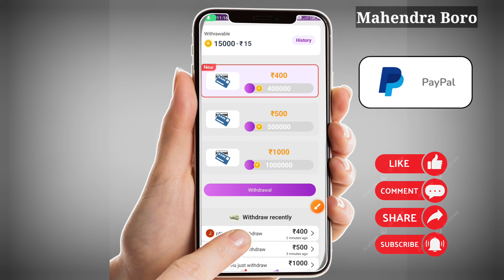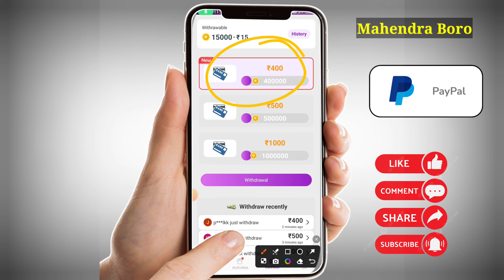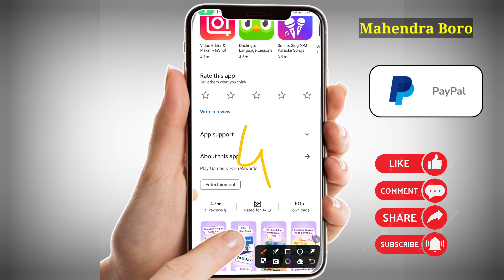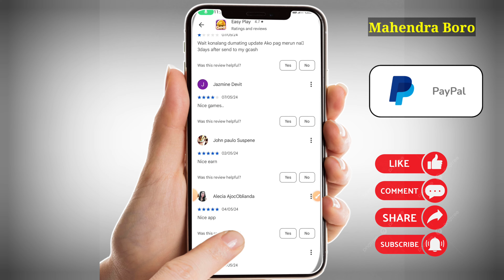Easy Play App Payment Proof॥Easy Play App Real Or Fake॥Game Rewards App Review॥Easy Play Withdrawal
~~~Video Hashtags~~~

~~~Video Also Covered Following Tags~~~

1)Easy Play App Payment Proof
2)Easy Play App Withdrawal
3)Easy Play App Review
4)Easy Play App Real Or Fake
5)Game Rewards App Payment Proof
6)Game Rewards App Withdrawal
7)Game Rewards App Review